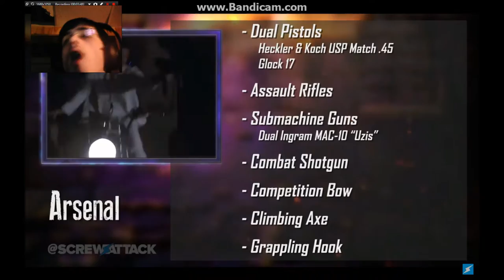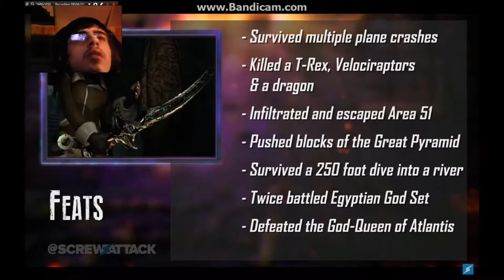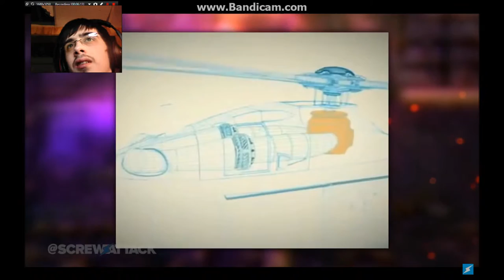DerekTheBronyGamer Reaction:Death Battle Lara Croft Vs Nathan Drake 1/2